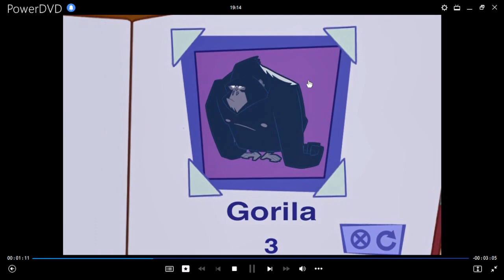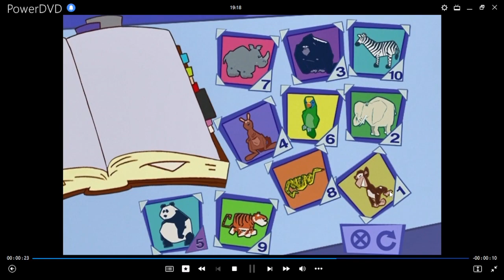Stanley Juego: Haz tu Propio Gran Libro de Todólogo - Animales de La Selva